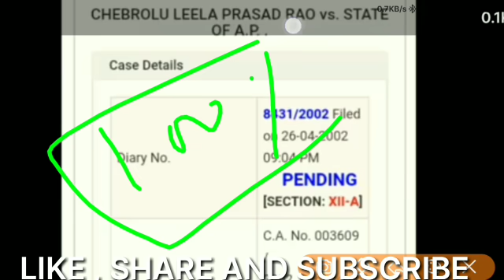झारखंड नियोजन नीति ||Soni kumari case || फैसला 22 April 2020 को || Full Proof ke साथ